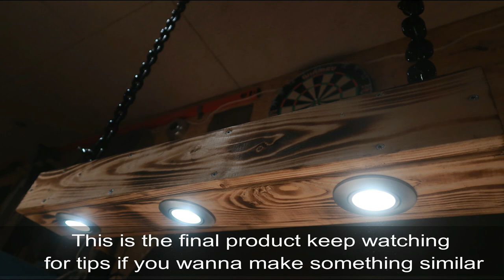DIY Wooden Lamp - In Chains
Making a wooden, chain suspended lamp with what I have laying around.
TIPS: Glue together what you can to avoid screws, might be an idea.
- Wood stain might be a solution if you don't have something to burn with.